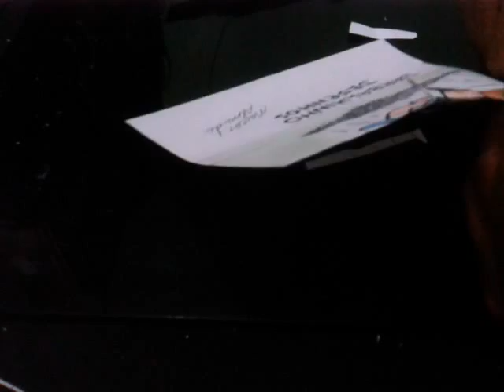DESENHANDO COM AS MÃOS..